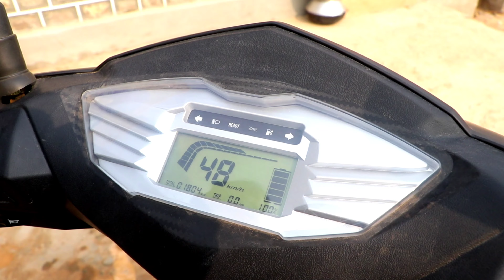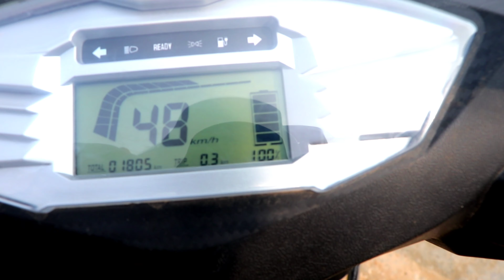two wheeler electric bike guide ||pollution free electric bike